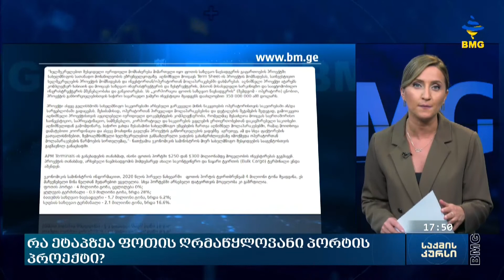რა ეტაპზეა ფოთის ღრმაწყლოვანი პორტის პროექტი?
აქვს თუ არა ისევ „კორპორაცია ფოთის საზღვაო ნავსადგურის“ მმართველ კომპანია APM TERMINALS POT-ს პორტის გაფართოების სურვილი, რომელშიც 250 მლნ დოლარის ინვესტიციის განხორციელება ჰქონდა დაანონსებული და რა ეტაპზეა სახელმწიფოსთან მოლაპარაკებები ფოთის ღრმაწყლოვანი პორტის პროექტზე?